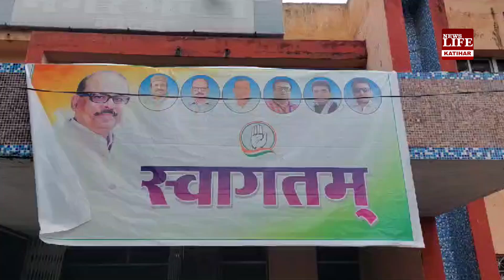katihar : जीत के बाद सांसद पहुंचे कटिहार, कार्यकर्ताओं ने किया स्वागत